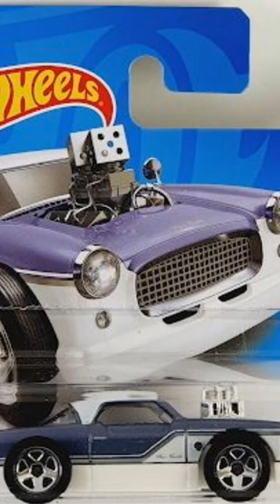THE NASH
HUDSON KAROL JALISCO